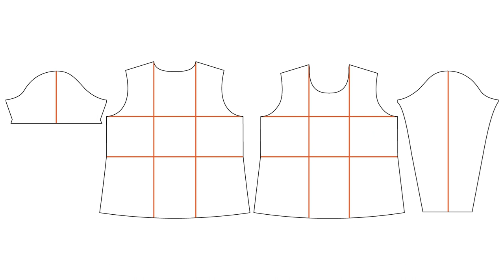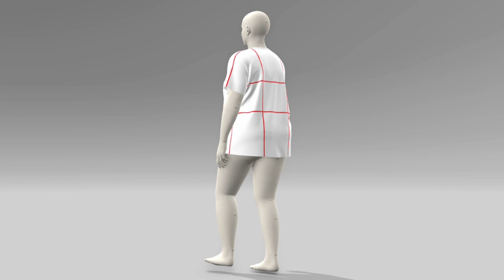Hey June Handmade | Union St. Tee | Crew Neck | Size 3X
The Union St. Tee is a versatile and comfortable knit tee pattern that can be customized with different necklines, sleeve lengths, and bust sizes. It is designed to have a relaxed fit with a shaped body and more fitted sleeves. The pattern includes a size chart based on high bust measurements and a separate front piece for a full bust adjustment (FBA). The size range is XXS to 3XL, with high bust measurements from 29 to 47 inches. The Union St. Tee is rendered using VStitcher on an avatar that measures 46.5 at the bust and 49.5 at the hip with a knit fabric with 30% stretch. I've added balance lines to the renderings to illustrate how the garment drapes on the body.

0:00 Intro
0:07 Sizing
0:14 Pattern
0:28 Avatar Standing
0:58 Avatar Walking